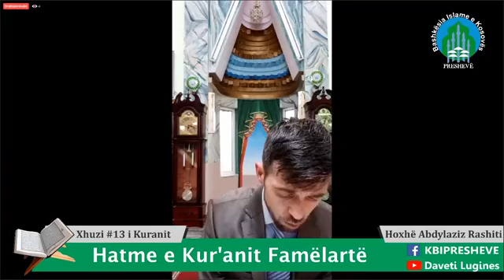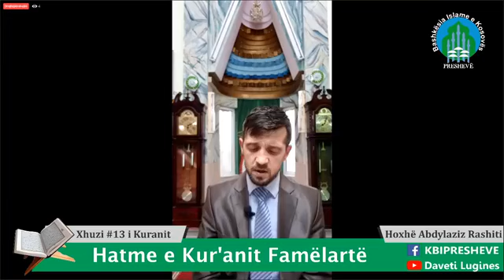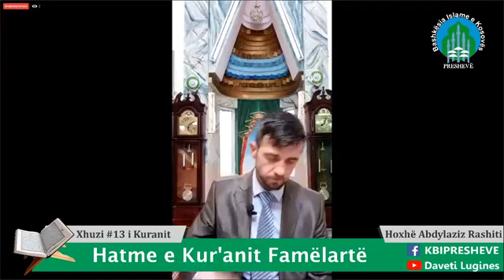3️⃣1️⃣ Mukabele | Xhuzi #13 i Kuranit Famëlartë - Hoxhë Abdylaziz Rashiti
3️⃣1️⃣ Mukabele | Xhuzi #13 i Kuranit Famëlartë
Hoxhë Abdylaziz Rashiti